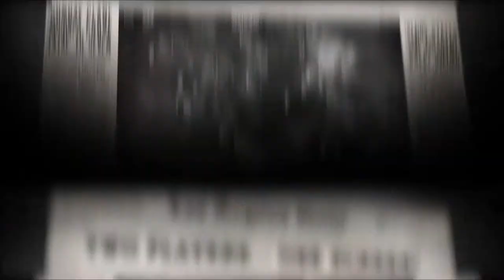Dark Day LA Trailer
Game is published and developed by Dutch games developer Gamious